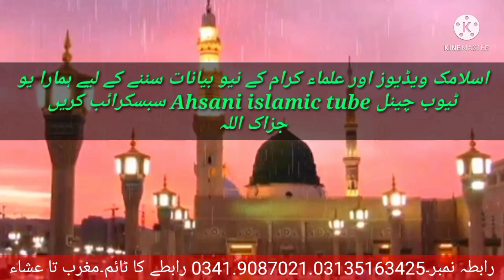wazifa for success | kamyabi ka wazifa | molana abdul latif ahsani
kamyabi hasil karny ka asaan wazifa
kamyabi status
kamyabi song
kamyabi
kamyabi ka raaz
kamyabi kaise hasil kare
kamyabi k liye wazifa
kamyabi kya hai
kamyabi kismat se nahi
mehnat se milti hai
kamyabi ka raaz
top 10 secrote